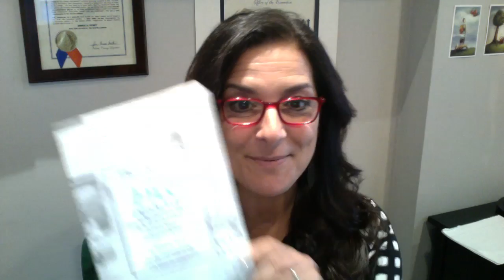Basics about getting free press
I stared using Help a Reporter Out about 6 years ago. As soon as I figured out the best way to answer the pitch requests, I started getting picked up and published. I have now been in over 100 publications and counting. I love this service and how it helps small business owners!! My book stemmed from a workshop I did on the topic. This is the first in a video series based on the book. Hope you all get tons of free press!